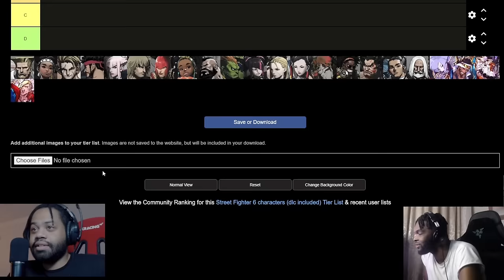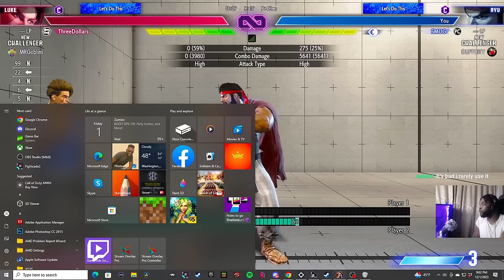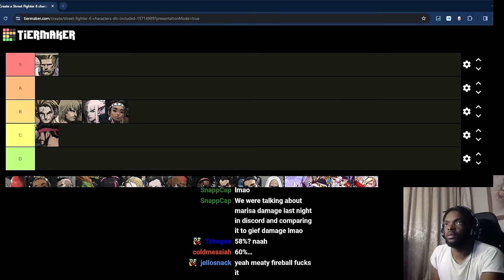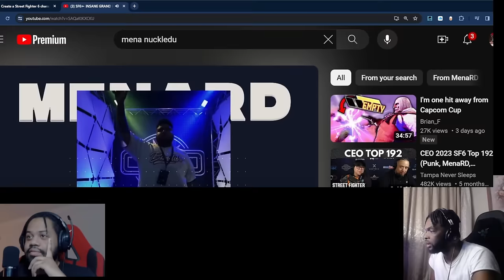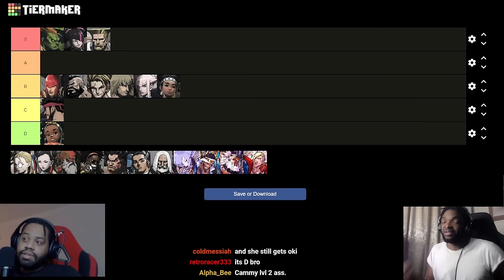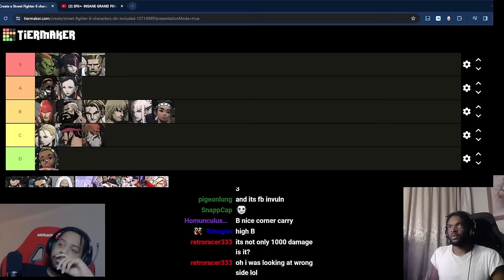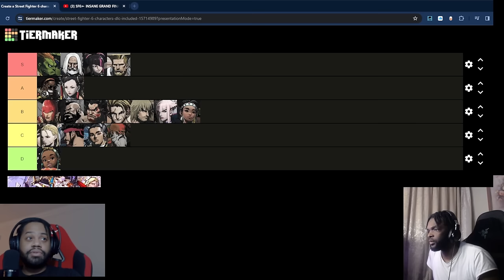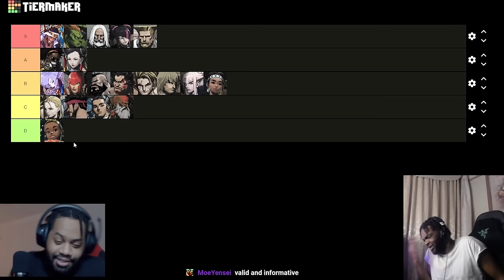BEST LEVEL 2 SUPERS in SF6 TIER LIST!!! feat. Shine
0:00 Intro
1:42 Guile
6:43 Lily
9:25 Luke
14:15 Ryu
16:26 Manon
18:07 Ken
22:03 Marisa
24:02 Kimberly
28:58 Zangief
33:48 Blanka
37:31 Juri
45:00 Chun-Li
46:36 Dhalsim
48:23 Dee Jay
54:03 E.Honda
55:55 Jamie
1:01:42 JP
1:07:38 A.K.I.
1:11:34 Rashid

- Dizzho:

Thumbnail Designer:
Paula/Devilmaycats: Twitter.com/devilmaycats